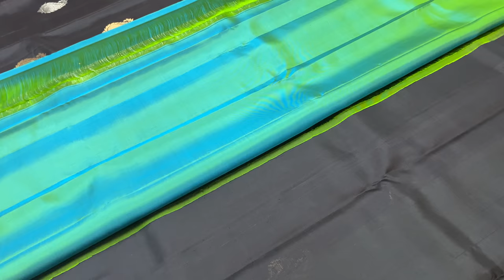BORDERLESS PURE SILK SAREES WITH SILK MARK